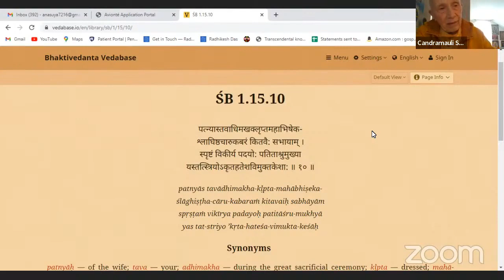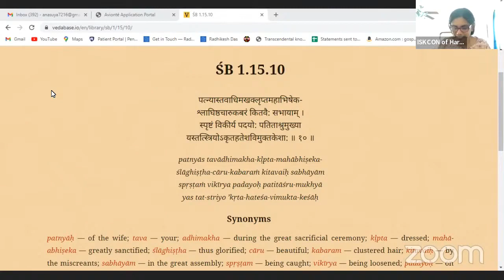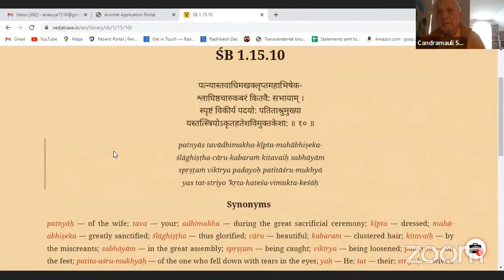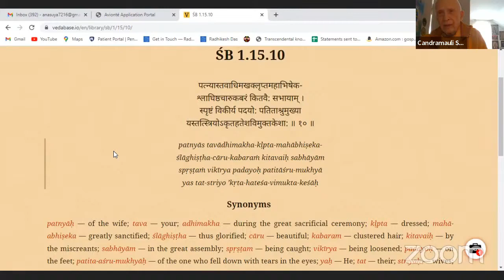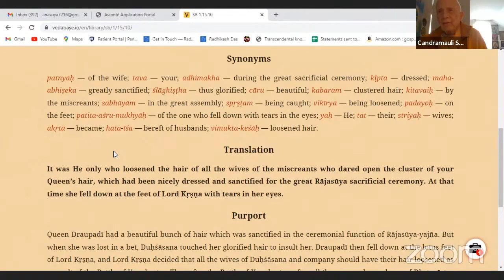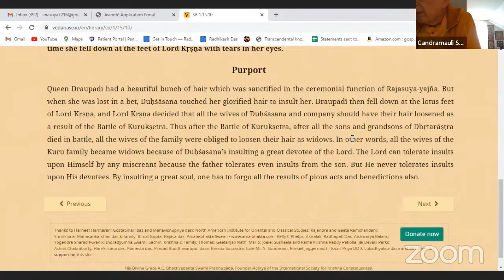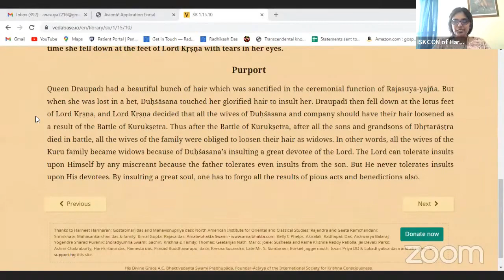HH Candramauli Swami - 2023.03.09 - SB 1.15.10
Online class with ISKCON Harrisburg devotees on 9th March 2023